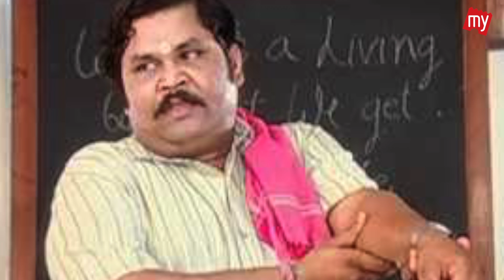Chidiya Ghar | Why's Gadha Prasad's Wedding Such A Big Deal, Watch Here | BookmyTV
Gadha Prasad makes it to the news for his wedding in Chidiya Ghar for these reasons